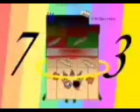All December 2022's Band 1st-28th